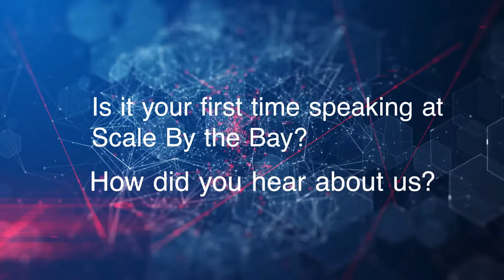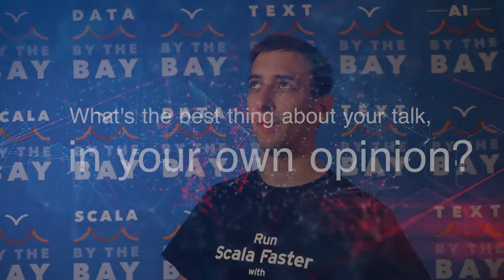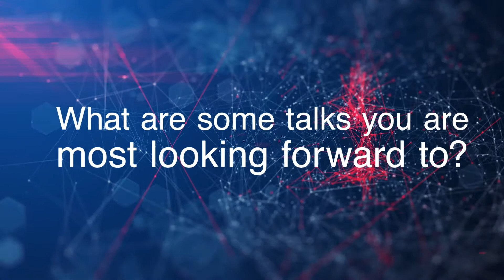Scale By The Bay 2019: Francois Farquet Interview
François Farquet
Oracle Labs
Senior Researcher
Zürich, Switzerland
Websitetwitter.com/FFarquet